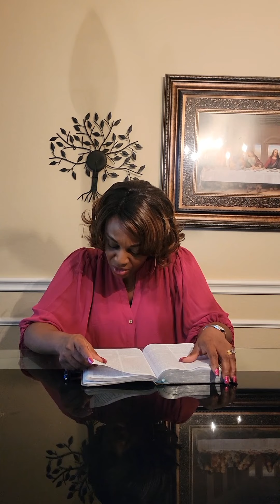Don't Let Pride Stop You.